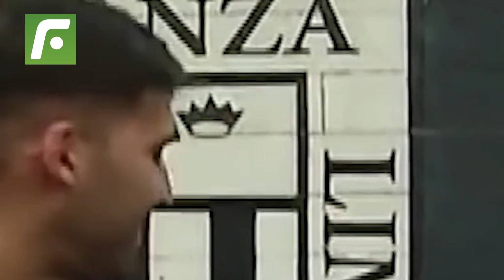😱 Los jugadores ⚽️ de Alianza Lima ⚪️ que Guillermo Salas 🇵🇪 se encargaría de jubilar ❌❗️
Los jugadores de AlianzaLima que GuillermoSalas se encargaría de jubilar.